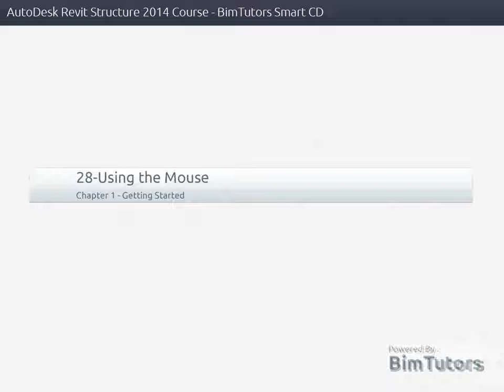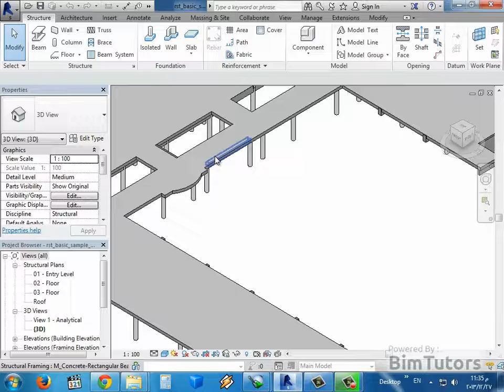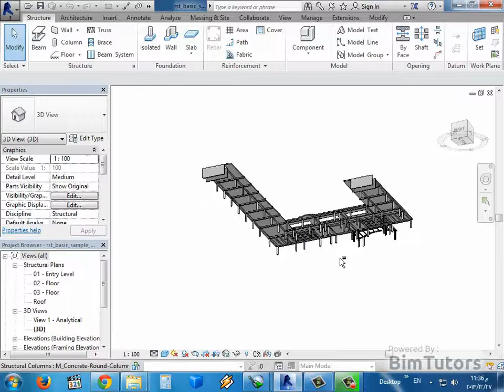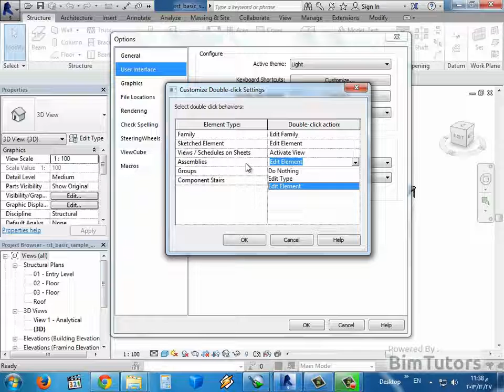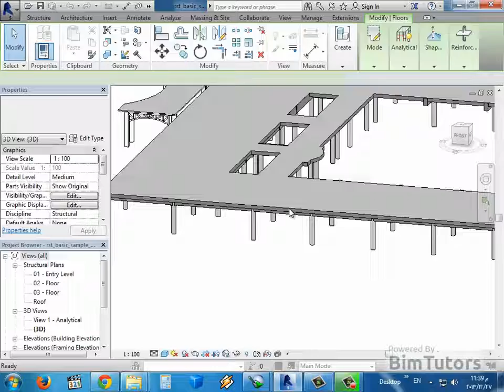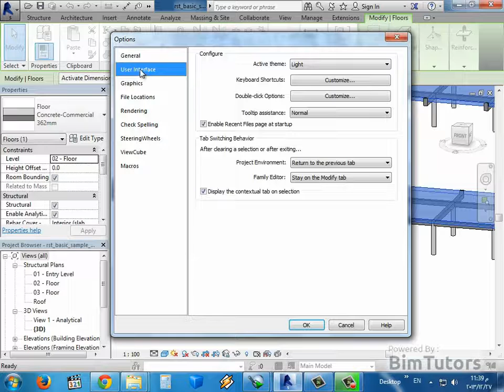28 29 استخدام الـ Mouse فى برنامج ريفيت 2014